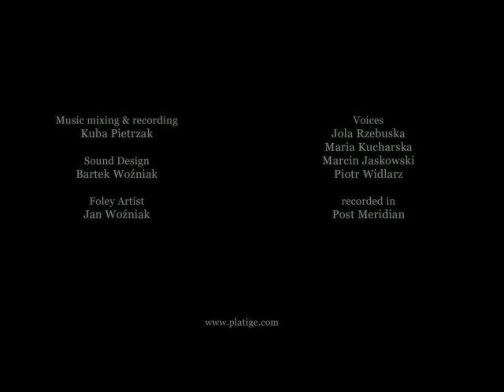The Cathedral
An very awesome short animation "The Cathedral" made in 2003.

And thx for watching, if there was any one who watched it. 0_o